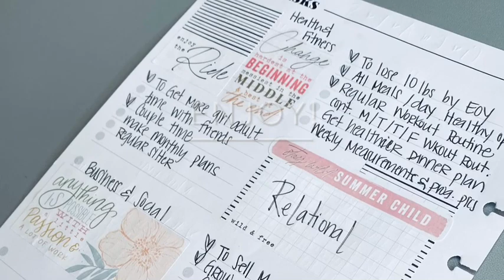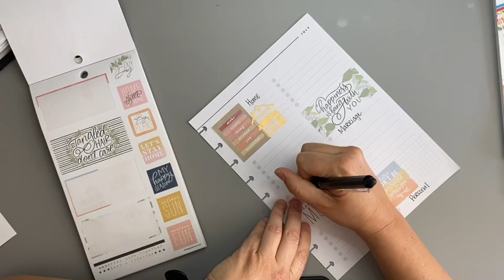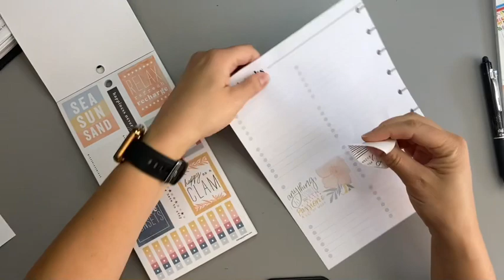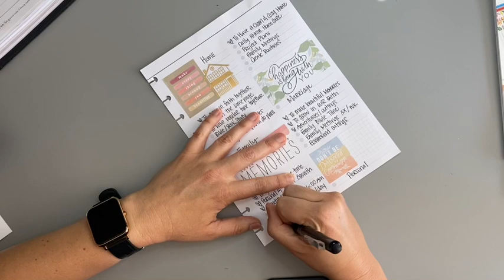Creating My July Goals With Action Steps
It is half way through the year and it is time to check in on our goals! Come along with me as I review the goals that I had made at the beginning of the year, for the second quarter of the year, and now the third quarter. I am using a page from the Classic Happy Planner Doodles Monthly layout planner. I feel like this page has allowed me room to use stickers for decoration, as well as, be able to write my ultimate goal and even action steps. I am also using the Homebody Seasonal sticker book and am loving the color theme it brings. I hope you enjoy!